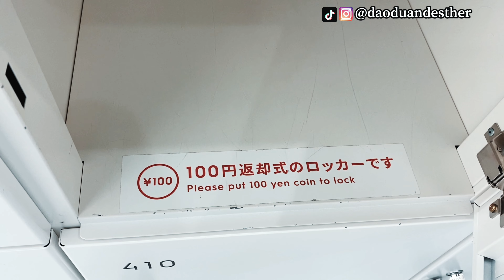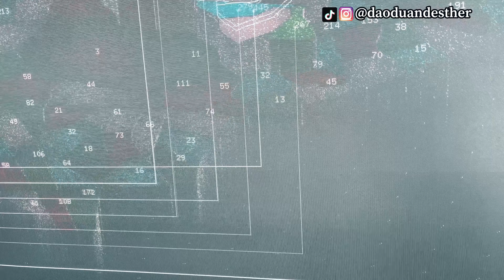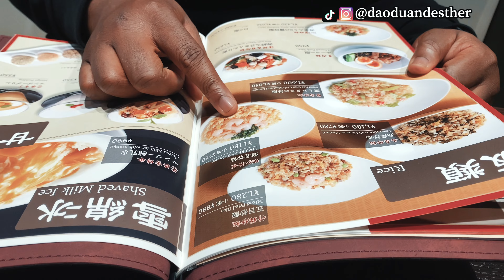My wife almost fainted 😂 trying the most scary escalator in Japan 🇯🇵 Shibuya sky Vlog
Please Click the link below to catch up on our videos